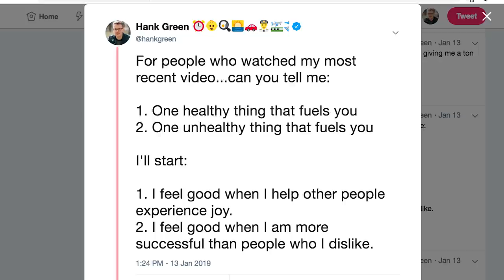Should You Burn Dirty Fuel?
Let's just keep talking about this...I'm into it.

And I think it's really worth looking through. I found it inspiring and liberating all at once. I also felt very grateful to be surrounded by so many smart, thoughtful, kind people...people being kind to each other and to themselves.